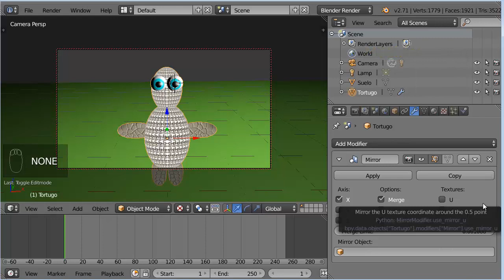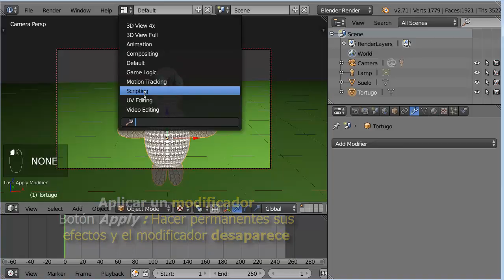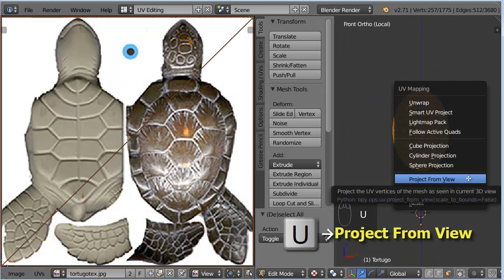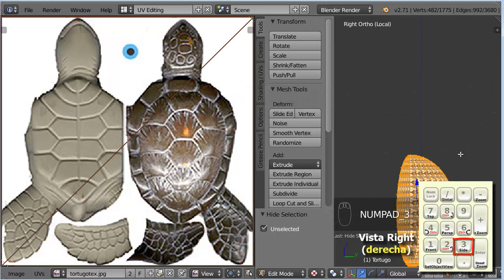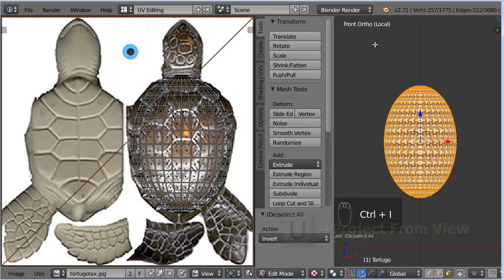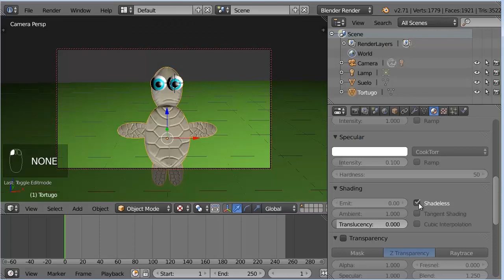T09. Texturado de Personaje Simple 3 de 3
Texturado simple de un personaje hecho con mirror
Sólo texturado por proyección

Fichero final de parte 1 inicial de parte 2: tortugo02.blend

Fichero final de parte 2 inicial de parte 3: tortugo03.blend